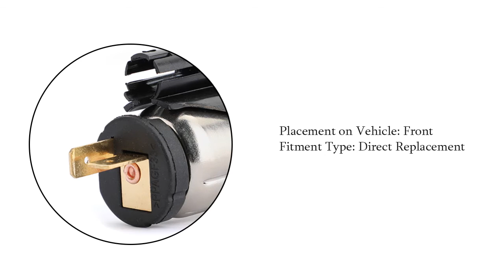Cigarette Lighter Element Set For Ford Fiesta Mondeo C-MAX S-MAX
Feature:
1: According to the original factory specifications, a perfect match for the original car.
2: Own different test machines to design exact accurate parameters for our products. All switches were tested for performance.
3: Made by high-quality material, lightweight, anti-rust, colorfast and durable.
4: Aftermarket product with premium quality.
5: Stable performance, high reliability, suitable for replacing your broken one.

Specifics:
Condition: 100% Brand New
Color: As shown in the picture
Manufacturer Part Number: 98AG15K047AD
Interchange Part Number: 98AG15K047AD
Other Part Number: 98AG15K047AD
Placement on Vehicle: Front
Fitment Type: Direct Replacement
Size: As shown in the picture
(Please allow 1-3 mm measuring deviation due to manual measurement.)

Fitment:
Fit for Focus 1998 Onwards
Fit for Fiesta 2001 Onwards
Fit for C-Max 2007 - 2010
Fit for Kuga 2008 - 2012
Fit for Mondeo 2000 Onwards
Fit for S-Max 2006 Onwards
Fit for Galaxy 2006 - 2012
Fit for Transit 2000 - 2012
Fit for Transit Connect 2002 Onwards

Package Include:
As you choose! (instruction manual is not included)

Note:
Please check the description or use the year/make/model check finder and replace part numbers to confirm the compatibility before purchasing.